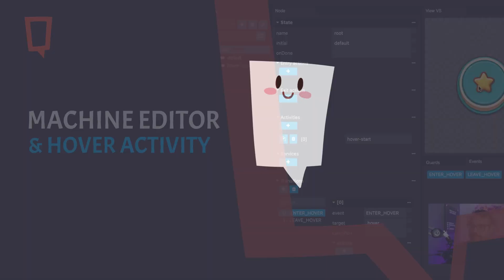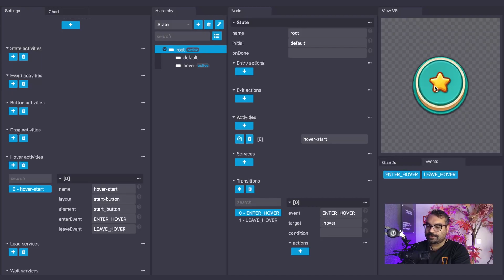Machine Editor Tutorial: Hover Activity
Welcome to Quicksave Editor's -tutorial series!🚀

Within the Machine Editor, we can use the Hover Activity to transition between states when we hover over elements. This is very useful when you need to activate visual effects or functions located on a separate state when a UI element is hovered over.

Stand out from the competition and elevate your app or website with embedded games. Quicksave Game Editors are built on top of Pixi.JS and help you leverage the power of HTML5 and WebGL. Unleash unparalleled gaming experiences effortlessly. Your journey to the unforgettable begins now!